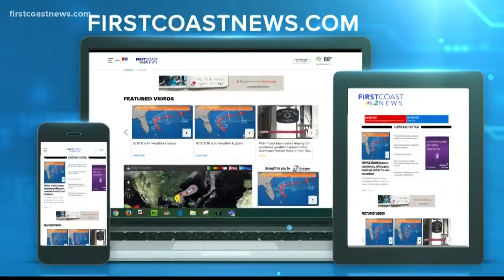JFRD Captain hospitalized after flipping fire truck on I-10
Chief Keith Powers of JFRD told media that the driver, a JFRD captain, is in stable condition with serious injuries after the crash Sunday morning.